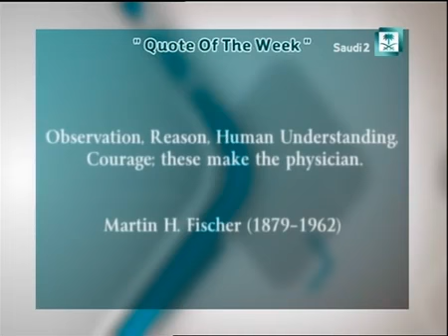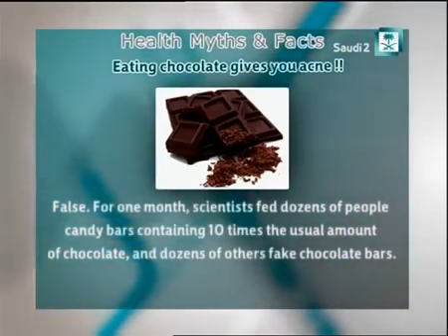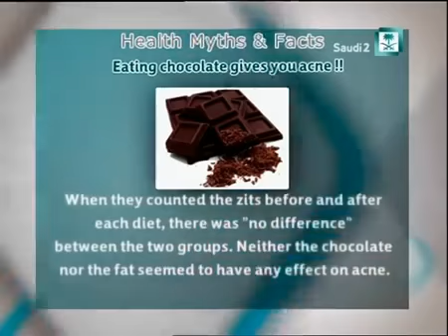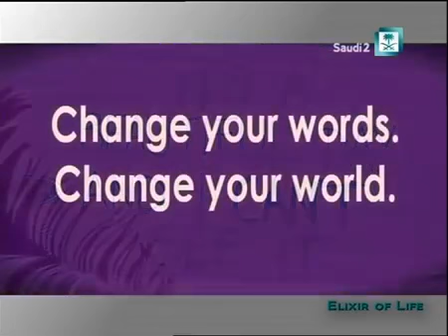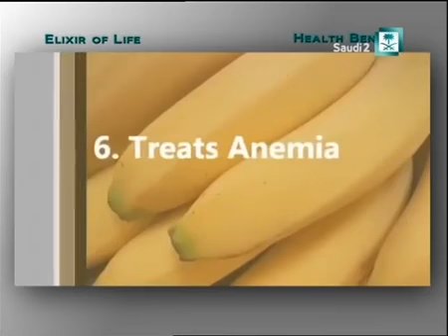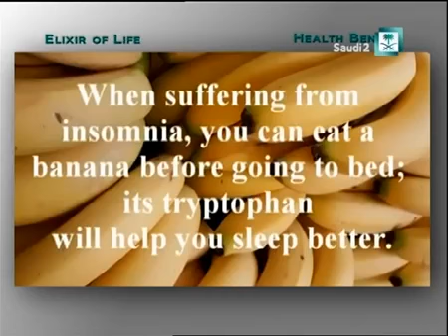Enhancing Physician Communication Skills Dr. William Maples and Dr. Ali Aseeri Elixir of Life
Hosted by Dr. Mohammed Alsheef